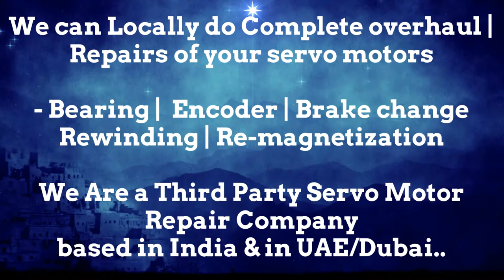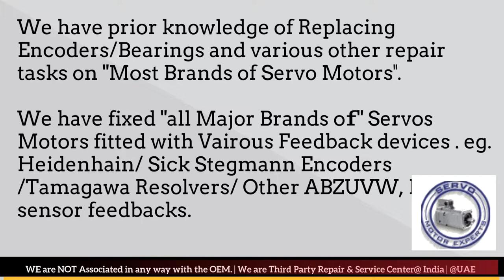Index Traub Siemens Servo Motor Won’t Turn, Servo Drive Repair, Drive OVERHEATING, motor Overcurrent